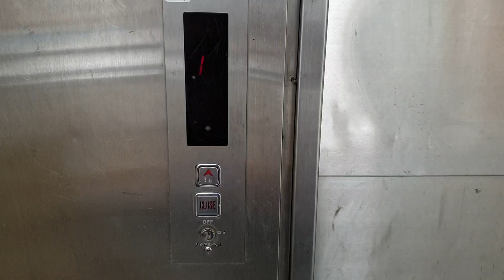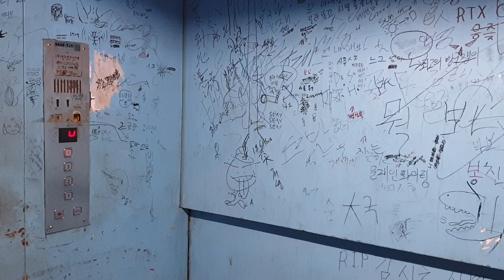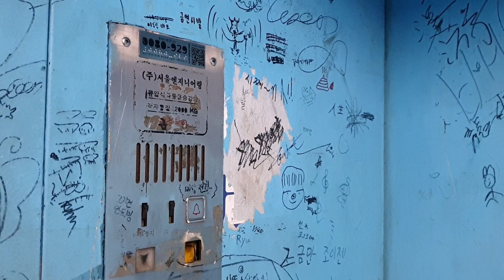서울 용산 선인상가 22동 1~4층 운행용 서울엔지니어링 탑사기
19961227 유압식 EV-100에 31.8m/min이며, 21동~22동 구름다리 쪽에 1대짜리가 있는 것인데 위 동영상의 엘리베이터는 22동에 가까이 붙어있습니다.
1층외부문짝만 스테인레스 스틸이고 내장재,내부문짝,2~4층 외부문짝은 하늘색 페인트칠 도장강판이며, 여기 엘리베이터들 특성상 부피가 큰 손수레같은거 운반할 일이 많은 터라 내외장재에 기스나 까지는 현상이 많은 편인데 권상기,제어반같은 구동계통 부품 상태만큼은 건강한 편입니다.(그리고 위 동영상의 엘리베이터처럼 상승개폐형이 아닌 다른호기처럼 중앙개폐형인건 내부문짝 세이프티슈가 전신센서방식인데 눌림식이 아닌 편평한 일체형이라 문짝에 길쭉한고무가 아닌 동그란고무만 붙여져 있는 경우 손수레나 사람 신체가 스치는 일이 많은 관계상 그 고무가 떨어져나가서 문 닫힐때 요란한 쾅소리가 나기 쉬운 편입니다. 21동 건물중앙 전층 안내데스크 옆에 붙어있는 1~4층 운행용 2대짜리 같은경우 왼쪽 현대엘리베이터랑 오른쪽 OTIS엘리베이터가 있는데 21동 오른쪽호기는 1999년식 현대 WC-VF였다가 상태가 워낙 안좋았는지 2015년식 OTIS GM1으로 대차되어 있는데 21동 오른쪽호기 같은경우 내외부문짝이 얇은문짝에다가 문짝에 동그란고무만 붙여져있고 게다가 편평한 문틀인데 21동 오른쪽호기 2015년식 GM1으로 대차된거 만큼은 전층 외부문짝 2단식 꺾인문틀 아니면 분당올림픽스포츠센터 처럼 문틀 안쪽 길쭉한고무가 양쪽 문짝에 붙여진 문틀로 했으면 좋았을텐데 말입니다.)
22동 B3~B1층은 주차장이며, 21동과 22동 모두 3층이상은 입주사무실이 있고 2~4층까지 21동과 22동이 연결되는 구름다리가 있습니다.
20200718부로 다음블로그 에도 업로드하였습니다.